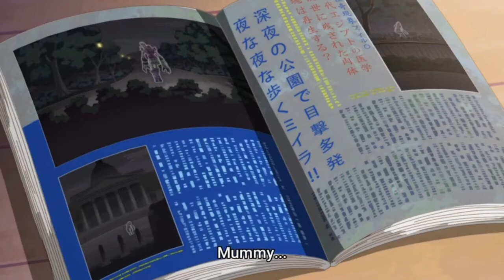Digimon Ghost Game is Horror Anime| Episode 02 explain (Urdu/Hindi)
Our Other Videos Must Check.

Digimon is going full horror anime with ghost game. these are digital monster after all.

Digimon ghost game episode 02 review discussion & breakdown. The sewn Lip-man. Gammamon Vs ClockMon! Black Gatomon?! Jellymon. Mummymon.
These is so much to explain

 They are near you" In the near future, new technology has been developed. On social media, rumors have been circulating about strange phenomena of unknown authenticity known as "Hologram Ghosts". First year junior high school student Hiro Amanokawa activates a mysterious device left by his father called a "Digivice", resulting in unknown creatures that can't be seen by the average person—Digimon—becoming visible to him. Since the day he met Gammamon, a mischievous Digimon that was entrusted to him by his father, Hiro has been caught up in various strange phenomena. There is a "Mouth-stitched Man" who steals human time, and a "Mummy Man" who wanders around every night kidnapping humans... Hologram Ghosts are nearby, and are targeting us. From here on, this is a story about the other side of the world that no one is aware of. Together with Gammamon and his friends, Hiro sets foot into a mysterious world inhabited by Digimon.